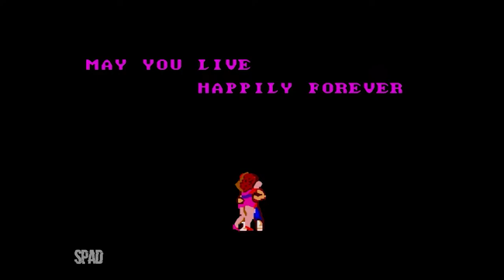DOUBLE DRAGON (Master System)(Gameplay)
TÍTULO: Double Dragon
GÊNERO: Beat 'em up
DESENVOLVEDOR: Technōs Japan
DISTRIBUIDORA:  Taito
DATA DE LANÇAMENTO: 1988